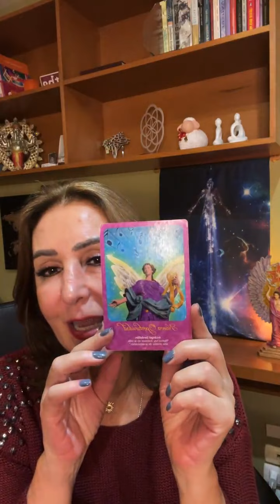Se vale caer y volver a intentarlo